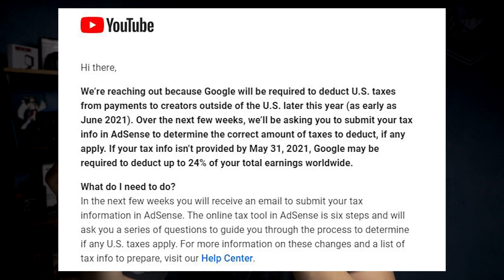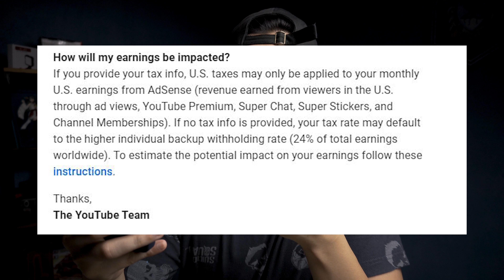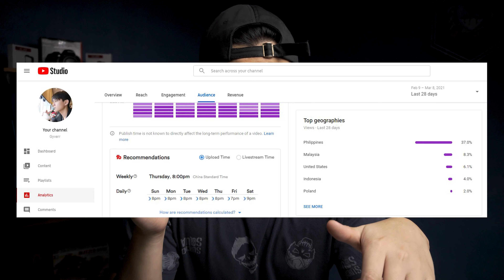[NEWS] New YOUTUBE TAX change coming in 2021 | Are we in trouble?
Lets talk about the impact of the new YouTube Tax implementation to the creators outside the United States.